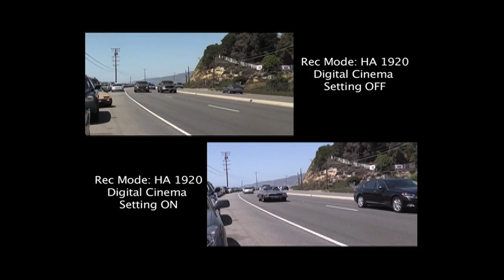Panasonic Video test.mov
I decided to d a little test on a feature of my camera. It's the Digital Cinema Setting, I recorded with it on and off, and wanted to compare, to see if there was a difference. It's not a long test, but I am interested to hear what others might say about this setting. I love my camera and it takes some great HD, but I just wanted to see if it could get the cinema look with this setting.